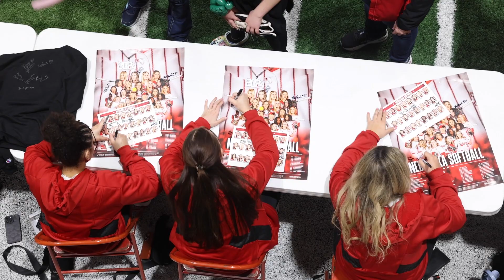Fans pack Hawks Championship Center for the 2024 Husker Softball Fan Day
Over 600 fans filled the Hawks Championship Center for the 2024 Nebraska softball fan day in Lincoln.